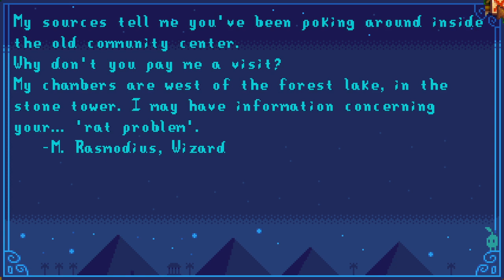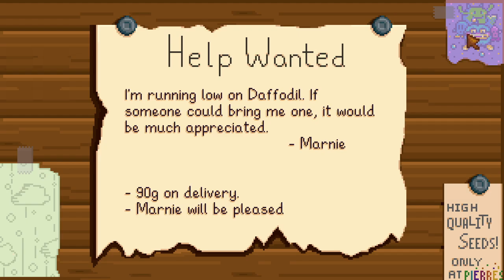Stardew Valley Season 1 Stream 1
10 days getting settled with Ham Cabbage in Stardew Valley.